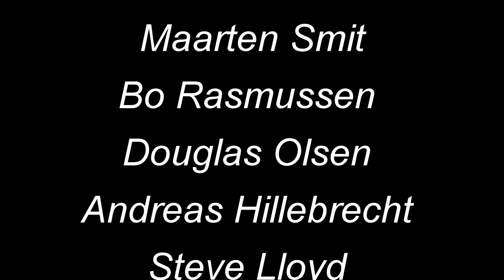New Firmware Updates Lumix G9 GH5s, Product Releases GH5ii GH6 & Used Gear Prices That Micro 4/3 Guy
Graham Thompson
Edwin Rosario
Maarten Smit
Andrew Mander
Bo Rasmussen
Douglas Olsen
Andreas Hillebrecht
Steve Lloyd
Peter Lambert
Jörgen Nilsson
Andrew Stenton
William Hanson
Steve Bodiford
Thomas Tellving
Michael A Smith
John McLafferty
David A Link
Martin Siegel
Geev Nahal

Background Music Longer Distance by TrackTribe